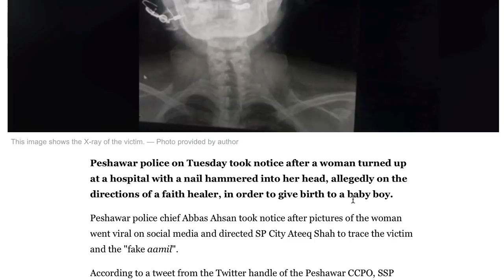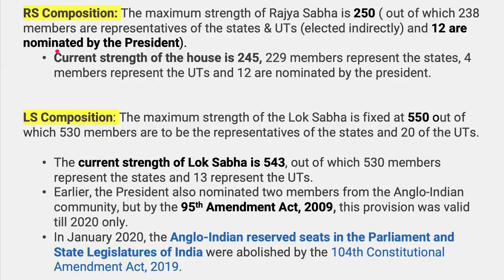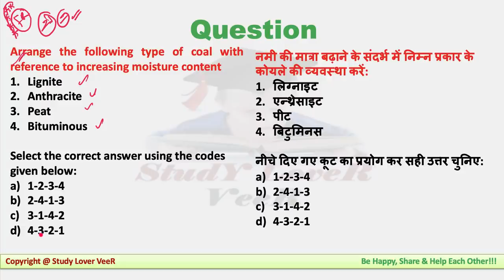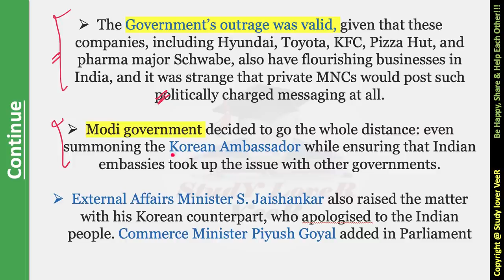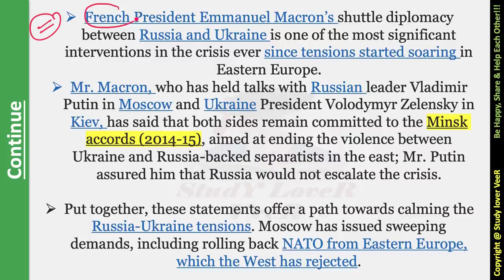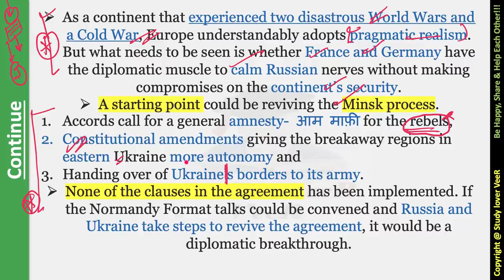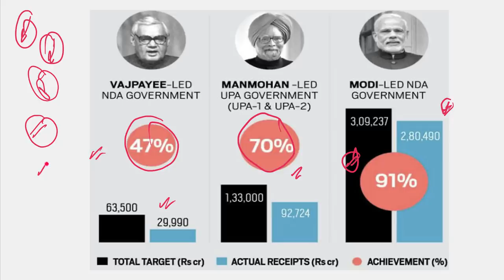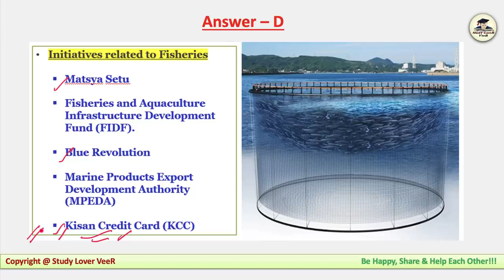The Hindu Newspaper Analysis Editorial Discussion | Current Affairs 10 February 2022 for UPSC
Study Lover Veer Official App

Today The Hindu Newspaper Analysis and Editorial Discussion 10 February 2022 Timestamp
00:00 - Nail Hammered into Peshawar women's head
02:42 - Lecture Overview
04:02 - The Hindu Newspaper Analysis and Editorial
05:49 - Short News overview + Notification
08:16 - Battle of the Ballot begins in U.P. Today
14:48 - UPSC Mains - Essay Quotation
15:55 - UPSC Prelims Q
18:56 - Editorial -1 Anger in Diplomacy
31:04 - Editorial -2 The French format
43:31 - Editorial -3 Reviving the Kerala Model of Development
48:56 - Editorial -4 Privatisation
PRELIMS FOCUS FACTS
52:20 - Overview
52:27 - Scientist set new record in Fusion energy
53:34 - 3judge HC Bench to hear hijab petition today
54:08 - Massive protest in Telangana over PM's remark
54:33 - Bengaluru bans protest near Schools, college
54:44 - Army rescues hiker stranded on steep hill
54:55 - ISRO to launch new satellite on feb 14
55:52  - Urban Naxals
56:13 - mRNA vaccine
56:23 - Suicide cases
56:41 - More women got maternity benefits
57:11 - over 40% of teaching posts in IITs vacant: govt
57:25 - Sudoku
57:34 - Quad meet in Australia
57:56 - UPSC Prelims Q's Answer
1:01:49 - Notification
1:03:02 - Be Happy, share & Help Each other

Thank YoU...VeeR